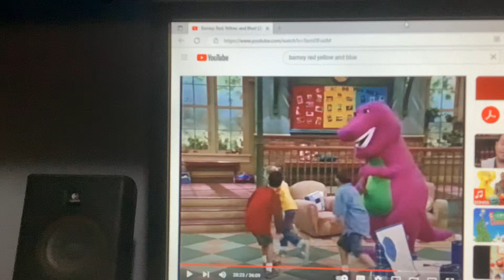Barney & Friends PBS